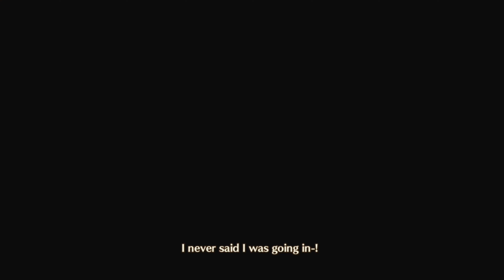Xenoblade Chronicles 3 #82 – Effervescent Heart (Hero Quest)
The Special Forces Team for Colony 9 must turn the tide of the battle, to collect life-force from the enemies, but meeting an enemy team and a mysterious man who is older than should be possible will change everything.
Apologies for the audio quality inconsistences, but my microphone decided to implode at some point, and I haven’t gotten it to work properly yet. I did my best to correct the volume issues
For ease and comfort, I have labelled The videos to indicate what to expect.
Story – Pretty straight-forward, it’s the really important bits of plot. Stuff from other categories that is relevant to plot will also be labelled as Story.
Party Quest – Quests related to one of the party members. It’s not mandatory for the story, but it IS important character development, so I recommend it
Hero Quest – We will be meeting important characters that flesh out the world and give us access to new areas, but most aren’t vital to the story, just very good characters.
Colony Quest – Regular Side-Quests. These sometimes give context to the Hero Quests, and the vast majority are actually interesting and well-written, but I’ll leave the choice up to you.